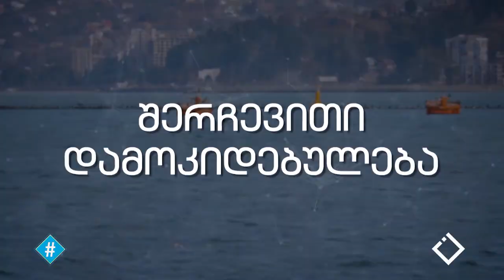ზაზა მიქელაძე / ეთნიკური და რელიგიური უმცირესობები საქართველოში